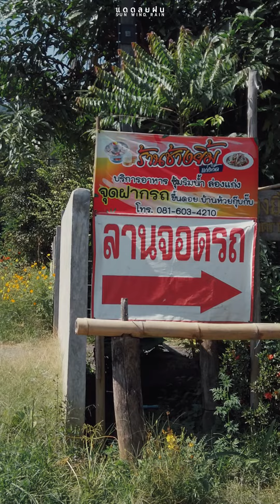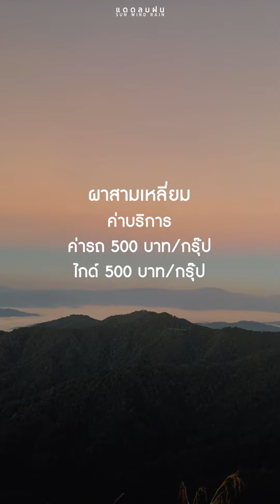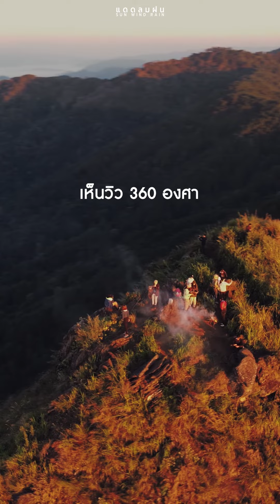เที่ยวห้วยกุ๊บกั๊บ 3 วัน 2 คืน 🍃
ทริปพักผ่อนสบายๆ ในหมู่บ้านกลางหุบเขา
และขึ้นผาสามเหลี่ยมดูพระอาทิตย์ขึ้น
อ่านรีวิว